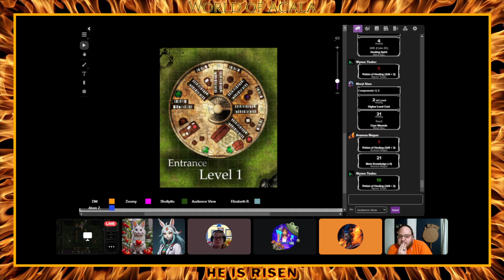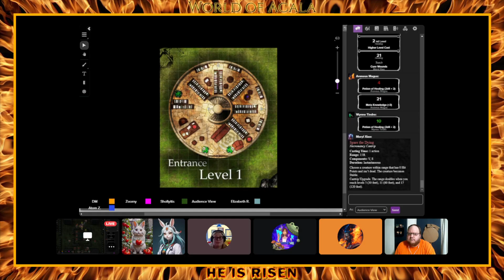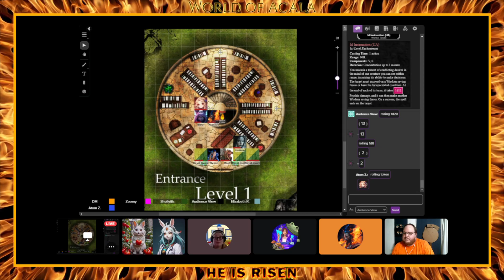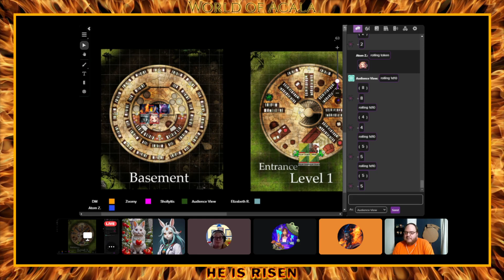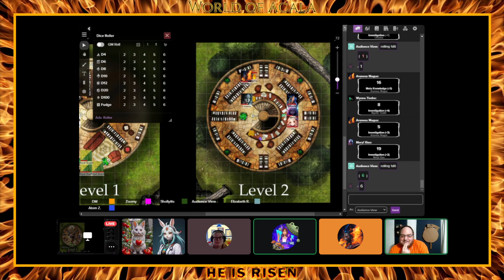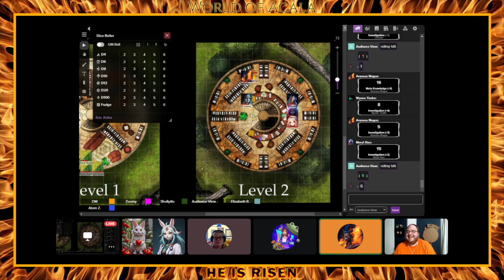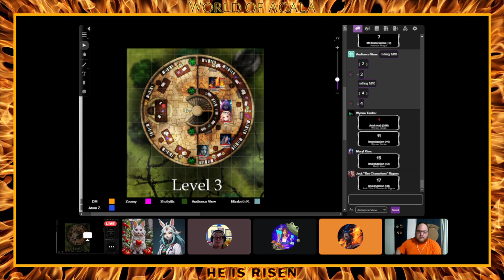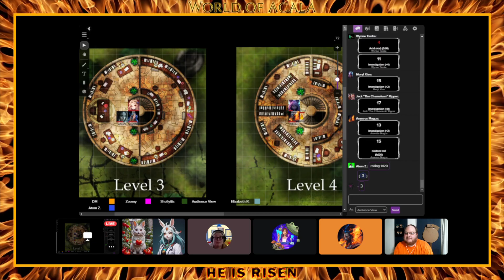He is Risen - Episode 41 - The Faultless One IV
Art Credits:
Old Graveyard by Dice Grimorium
Mage Tower by Valor Maps